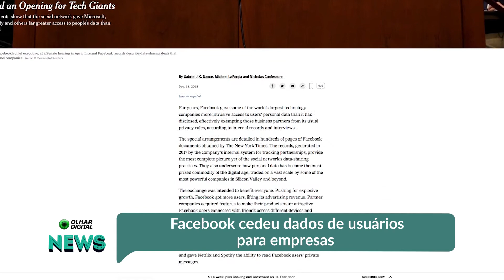Facebook cedeu dados de usuários para empresas